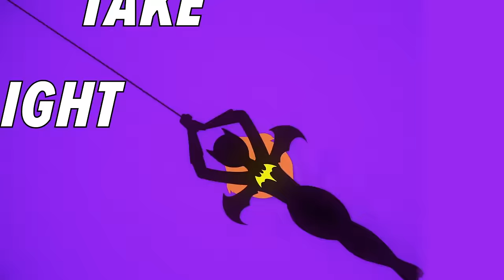Get Your Cape On Lyric Video | DC Super Hero Girls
Every Super Hero needs a theme song. This catchy beat will get you PUMPED to get your cape on and save the day!